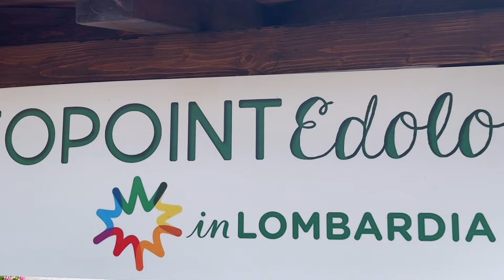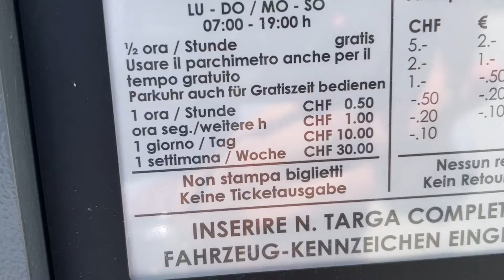ਸਵਿਟਜਰਲੈਂਡ ਪਾਰ ਕਰਕੇ Livigno italy 🇮🇹 ਵਿੱਚ ਕਿੱਤੀ camping 🏕️ punjabi vlog italy 🇮🇹🏕️🇮🇳🇨🇭